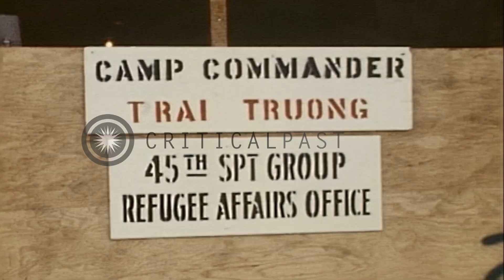General Harry Brooks, Junior inspects the Refugee Processing Center in Vietnam du...HD Stock Footage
General Harry Brooks, Junior inspects the Refugee Processing Center in Vietnam during Operation New Life.

Operation New Life in Vietnam. Major General Harry W. Brooks, Jr. inspects Refugee Processing Center facilities. Refugees walk in the camp area. An officer briefs the General. A board reads 'Camp Commander, 45th Spt Group Refugee Affairs Office.' General Brooks along with the officer comes out of the office. They inspect the area. The General and the officer get into a car and drive away. Location: Vietnam. Date: June 8, 1975.

57,000+ broadcast-quality historic clips for immediate download.